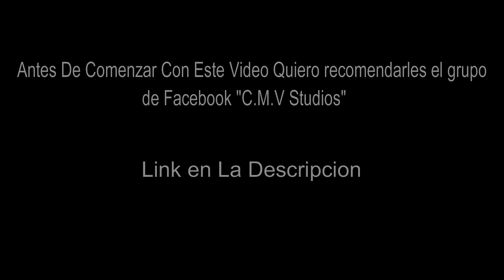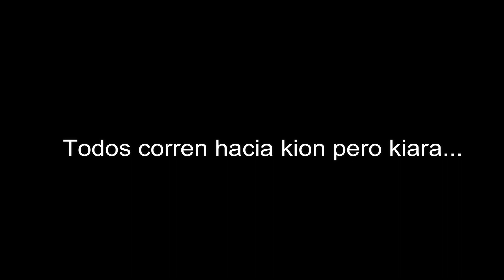kion y fuli siempre voy a estar contigo capitulo 9